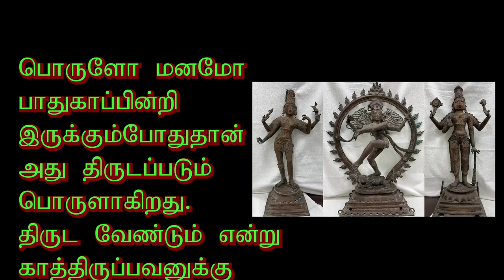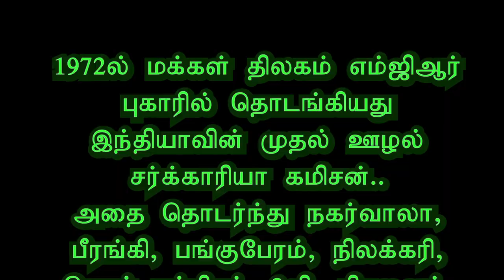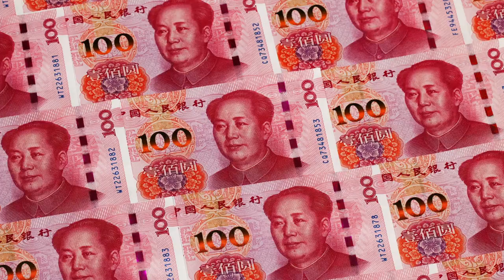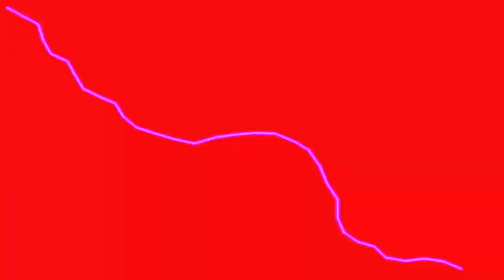ஊழலஂ கடஂசிகளை எப்ப நீ எரிக்க போற சுடலை மாடா.! பாட்டு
Skanda, Leaper Attacker also called Karttikeya, Kumara, or Subrahmanya, Hindu god of war who was the firstborn son of Shiva.
             This song inspire against corruptions and dividing the states for political opportunism. In flash back praise Shrimathi. RadhaBai Subburayan, Mrs.Begum Jahanara Shahnawaz for voicing  voting rights for women in Round Table Conference London.
             This song explain Dr.B.R.Ambedkar's number one achievement which was  "Annexation of Princely India(Samasthanangal) with British India following military occupation after Independence " in the Round Table Conference London. Shri. Sardar Vallabhbhai Patel finished the task with Indian Military during 1948-50.
            This song explain Dr.B.R.Ambedkar's another achievement that was Vote for All with  religion and caste reservation.
Above all these issues Mr.Ghandhi  and congress were villain in the Round Table Conference London..1930-32
           This song also a remix of Pathu Thalai Ravanan nattupura song by Kottaisamy Arumugam.
            I changed the lyrics to Learn martial arts from Matrix Six head Scandha (Murugan) to Sudalai madan instead of from God Rama (Suryavamsa )  to eliminate the political corruption.
          With regards, Ramachandran R, Trichy-25